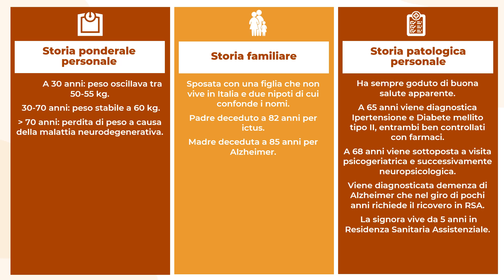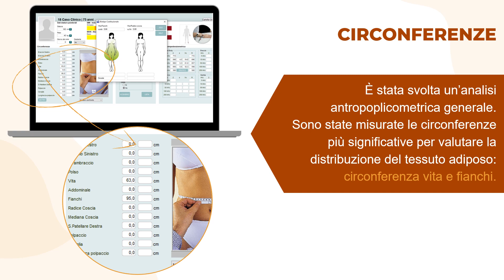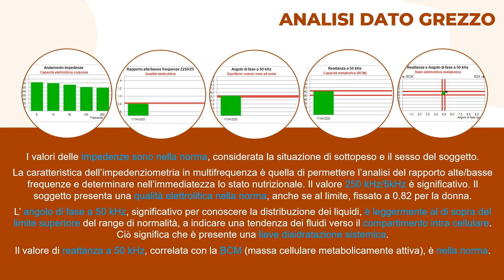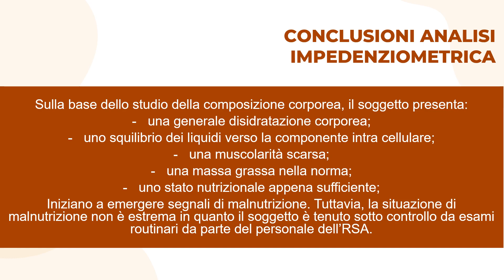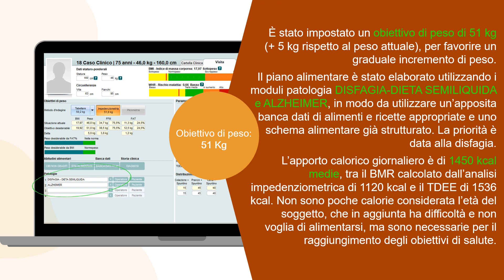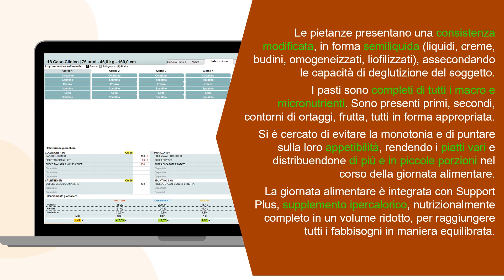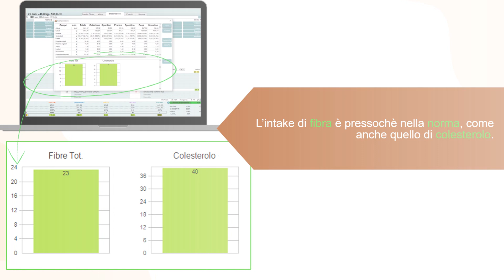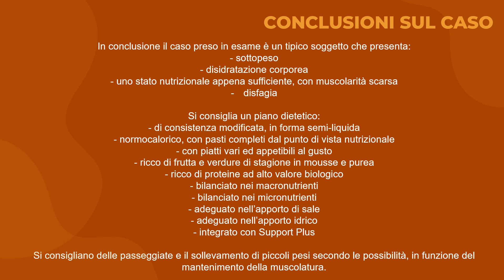17° caso clinico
17°caso clinico: donna di  75 anni, da 5 anni vive in una RSA a seguito della diagnosi di Alzheimer e da 4 mesi manifesta sintomi di disfagia, come inappetenza, lentezza e difficoltà a deglutire con a volte rigurgito di cibo, salivazione eccessiva, ed evita alcuni cibi che ha sempre mangiato.